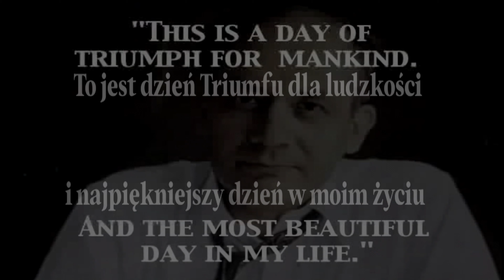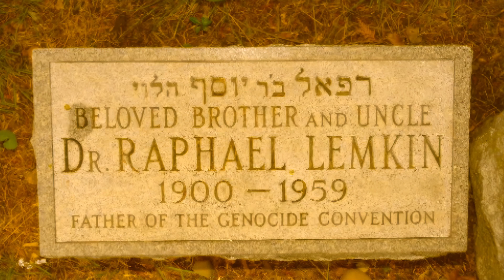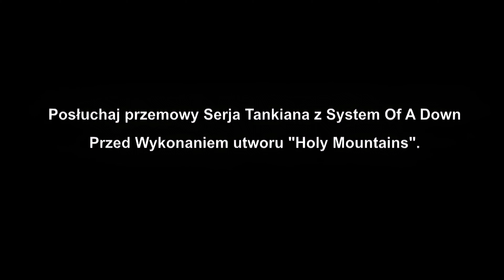Raphael Lemkin& System Of A Down - Holy Mountains [Atlas Arena, Łódź, 23.08.2013]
Koncerty na żywo, multicamy i nie tylko. Jeśli jesteś zainteresowany to zapraszam do kontaktu.